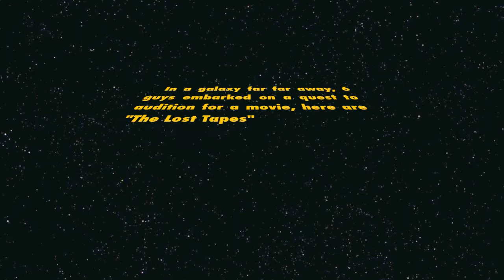Chewbacca Josh - "The Lost Tapes"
May 4th, 2012 - The Neverclaim will be releasing their first full lenth album entitled, "Revival" Be sure and pick up a copy and help spread the word!

Here is the second video of a series called, "The Lost Tapes"